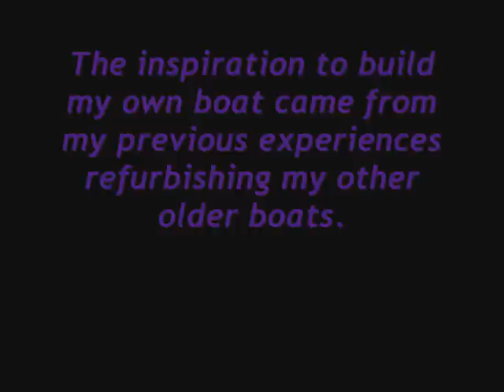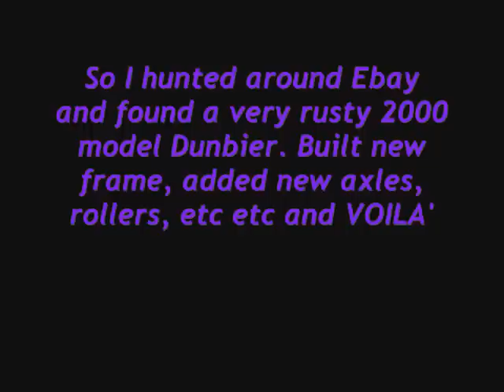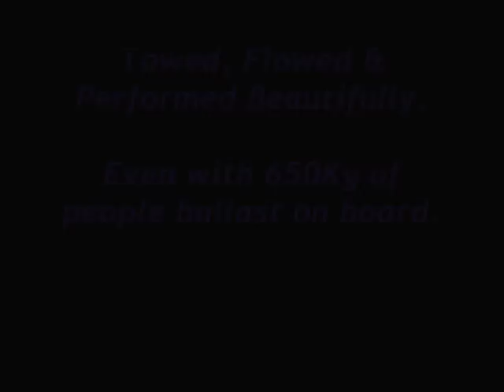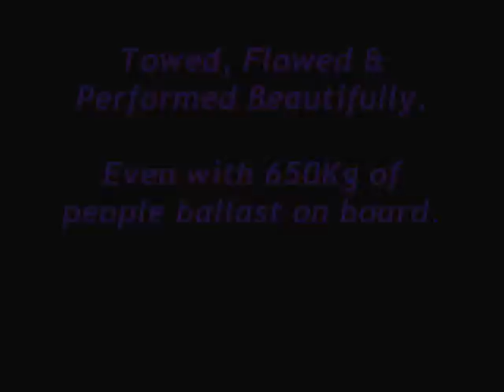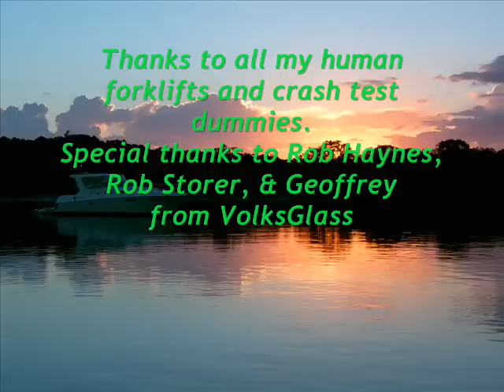Home Made Boat - Fibreglass - Part 1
My home made 16 and a half foot fibreglass over ply ski / leisure runabout. Took fifteen months to build and about $9500.00 including the materials to refurbish the trailer. Motor, windscreen, bimini top, CD player, etc were all extras.  Pretty cheap in comparison to buying new at 40k. I'm in Logan City, Queensland, Australia ( near Gold Coast & Brisbane.